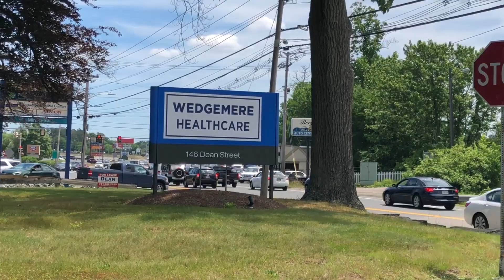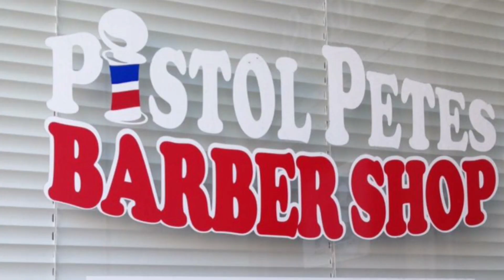Massachusetts Matters: Elizabeth Warren in Nevada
Does Elizabeth Warren need to be reminded which state she was elected to represent? How does campaigning in Wisconsin, California, and Nevada help Massachusetts? I promise to always put our Commonwealth – and you – first. That’s where I stand.

John Kingston is fighting for a stronger and more just Commonwealth. He is an independent-minded Republican leader who is running for U.S. Senate in Massachusetts against Elizabeth Warren.

About John Kingston:
As a boy, John really hoped any bio written about him later in life would have the words “professional athlete” featured prominently throughout. He grew up in a working-class family in rural Connecticut playing any game he could, especially baseball and basketball, both of which he dreamed of playing professionally. He also enjoyed music, learning, and an unusual inclination to see things from a wide range of perspectives. At the University of Pennsylvania, he immersed himself in diverse and unfamiliar college cultures, and became the first white student to join the gospel choir and pledge the local chapter of Martin Luther King, Jr.’s fraternity, Alpha Phi Alpha. It was during his first week of college he met his wife Jean (a daughter of Chinese immigrants), and they have been together since.

At Harvard Law School, John studied what justice means across the spectrum of people and perspectives. There his passion to understand the common threads across different viewpoints and cultures led him to teach and clerk with some of the most renowned figures in the liberal intellectual world, both as a Teaching Fellow for Robert Coles’ renowned class “Literature of Social Reflection” (where he taught Harvard undergrads about social justice), and as a clerk for the famous Third Circuit judge, A. Leon Higginbotham.

At Penn and Harvard, he helped found four organizations where he demonstrated his life-long commitment to finding solutions to social problems and needs — drawing people together in new organizations across the lines of race, ethnicity, and faith.

As John’s career in law and business grew, so did the Kingston family. John and Jean felt it was important to instill in their four kids a heart for giving and service. They founded SixSeeds, an organization designed to advance virtue in families, which among other things promoted working together as families to help people in need. They made numerous trips to Mexico, alongside other families to serve a school set in a squatter community on the hillsides of Tijuana, sent care packages to soldiers in Afghanistan, and delivered backpacks full of supplies to kids without basic materials to start their school year. In Boston, the Kingstons supported urban churches such as Bethel AME and Roxbury Presbyterian Church and their social justice initiatives, and helped foster and facilitate partnerships linking urban and suburban communities and churches.

In 2015, John finished his 16-year financial services career at AMG, he then turned his focus to founding Sword & Spoon Group, leading a mix of non-profit and for-profit initiatives that focus on strengthening all facets of civic life, in public policy, education, arts, and service.

In the contentious and bitter presidential election season of 2016, John took this commitment to strengthen civic life further into the public arena, providing Americans the opportunity for better and deserved political leadership through his founding of the national ballot access organization Better For America.

Childhood dreams of playing professional ball may not have panned out for John, but now his lifelong passion for serving the people around him is the game he’d rather play – and win.